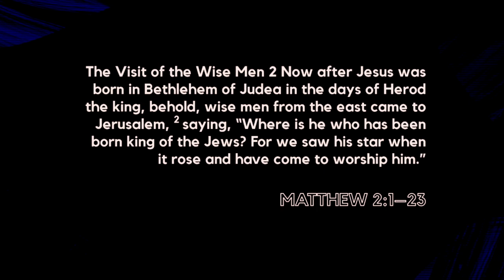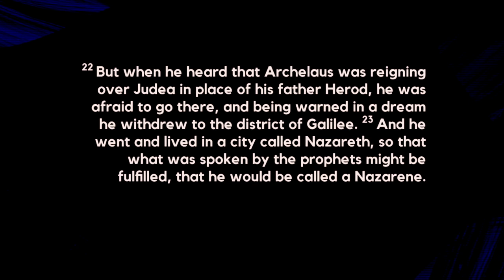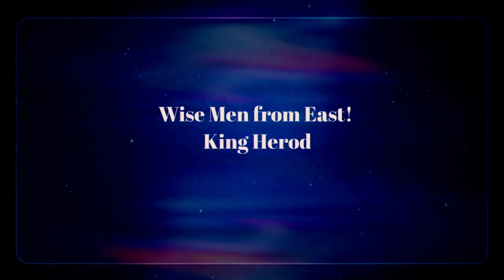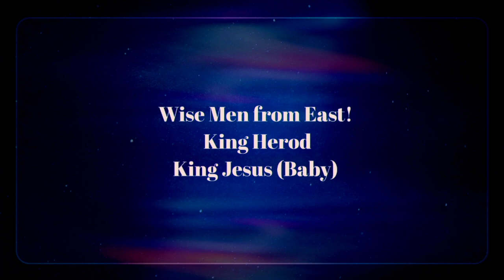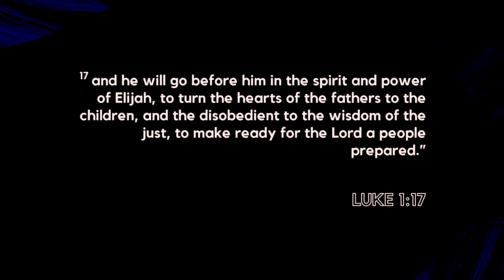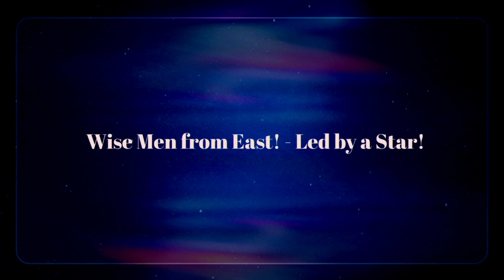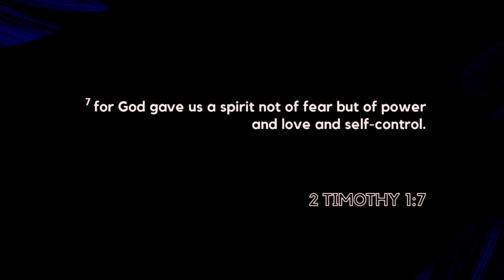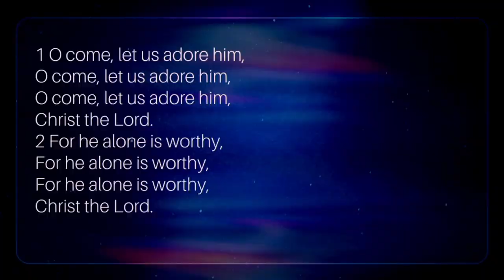Magi and Herod Christmas continues | Pastor Stanley | 2024-01-07